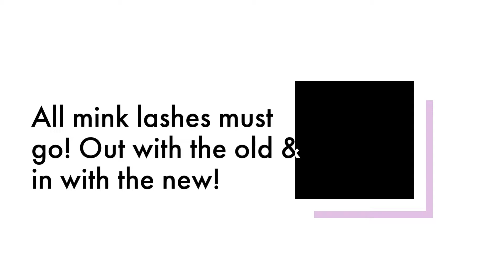Apryl Vanity | Makeup